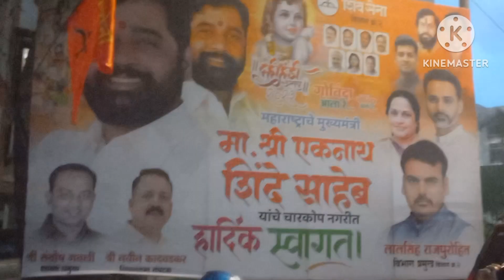महाराष्ट्राचे माननीय मुख्यमंत्री एकनाथ शिंदे साहेब आले खास दहीहंडीसाठी आमच्या विभागात.